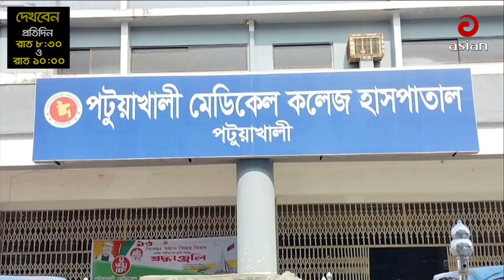পটুয়াখালীতে শ্রমিক হ/ত্যা/র ঘটনায় আটক ১ | Bangla news | bd news | Asian TV